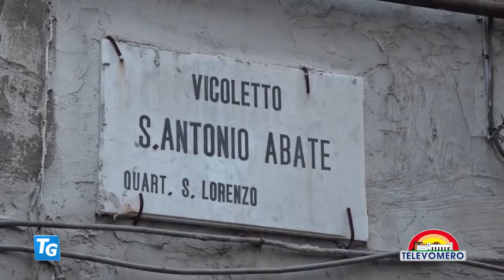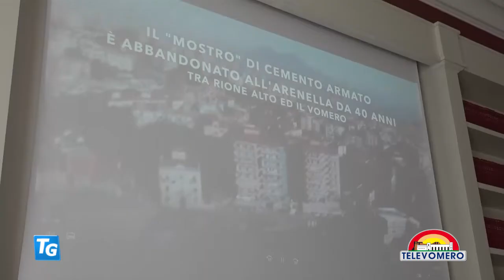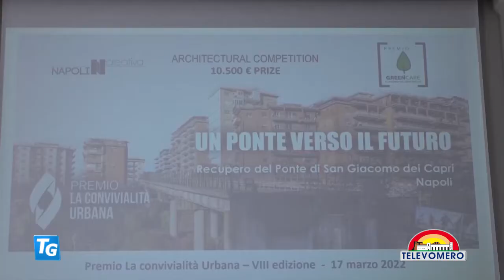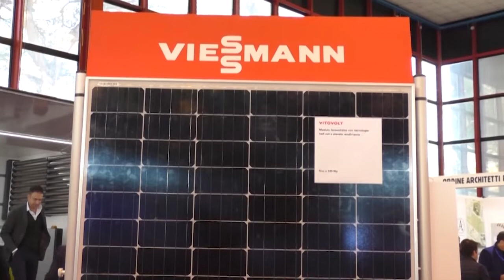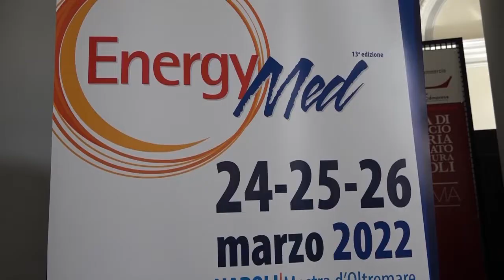TELEVOMERO NOTIZIE 18 MARZO 2022 EDIZIONE delle 13 30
con gli interventi:
Giuseppina Tommasielli unità di crisi Regione Campania
Gianni Lepre econimista